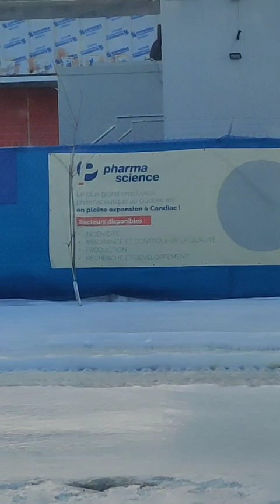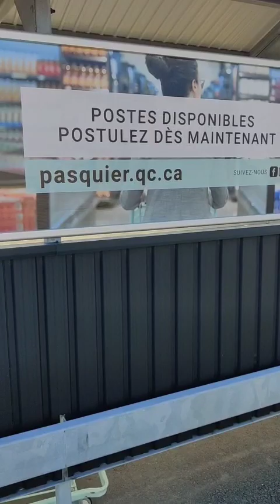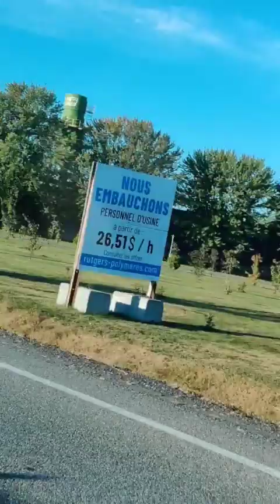Ofertas de trabajo en canada (Rive sud de Montréal)